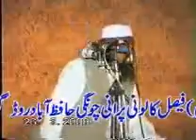Shane Mustafa...3 of 5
Sheikh Shafiq Ur Rahman